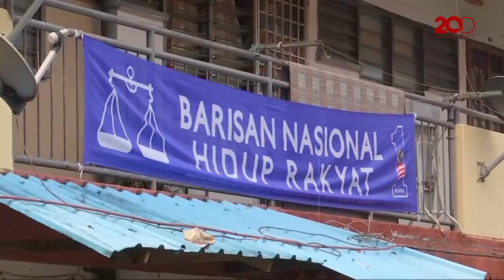Hiruk Pikuk Jelang Pemilu Malaysia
Tempat pemungutan suara sudah mulai dipersiapkan jelang Pemilu Malaysia esok Rabu (9/5). Pemilu kali ini bakal mempertemukan dua nama besar, Najib Razak yang tengah memimpin dan Mahathir Mohamad.